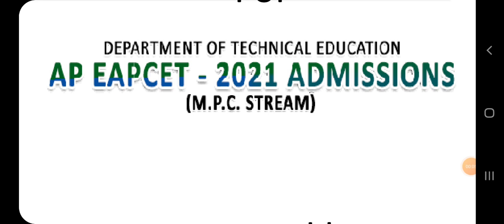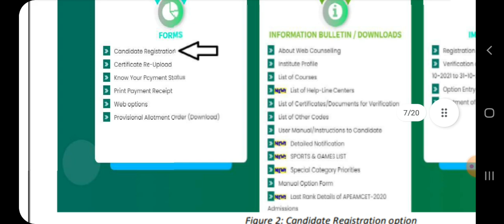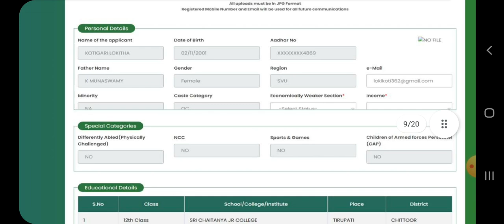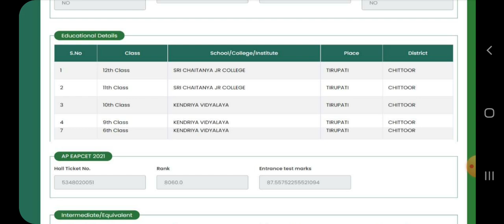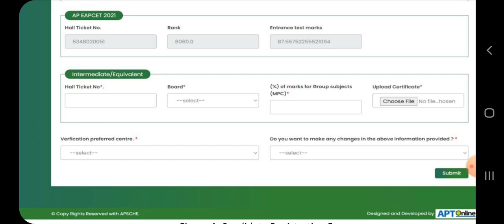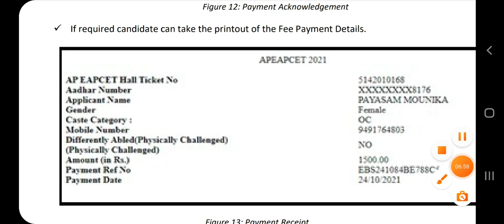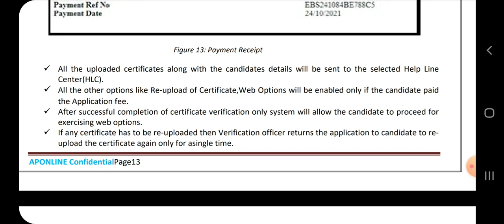Ap eamcet 2021 Complete Registration process | Certificates verfied or not